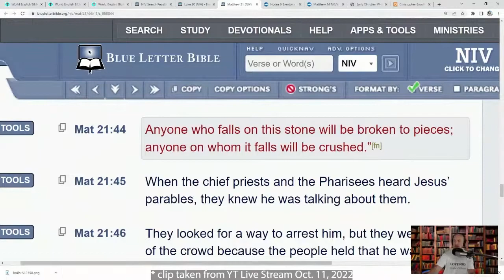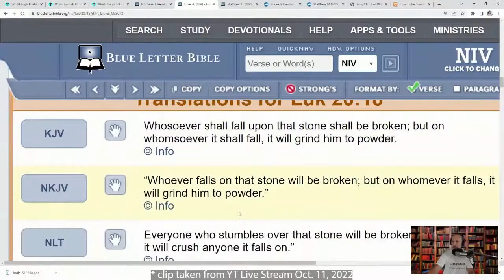Be Broken or Be Crushed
You must remain humble in order to walk with God. No presumption. No unreasonable expectations.

True humility is marked by the ability to give and receive service and love. And last but not least, the ability to say, "I could be wrong".